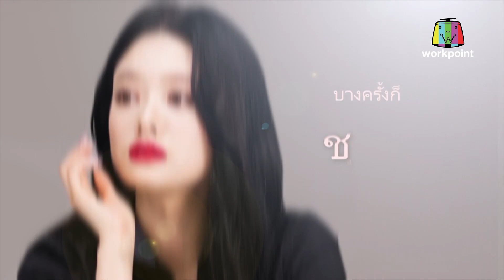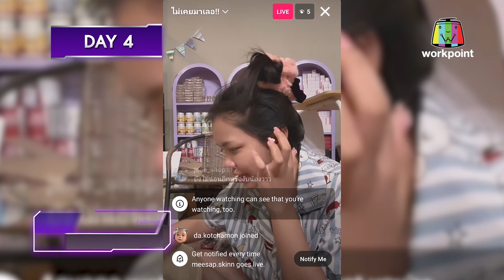I AM CELEB สงครามนักขาย | EP.12 | 23 ต.ค. 66 [2/4]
I AM CELEB สงครามนักขาย
รายการเรียลลิตีที่เฟ้นหาสุดยอด Seller มือโปร ดาวรุ่งดวงใหม่ที่จะมาเขย่าวงการนักขาย

ติดตามชมพร้อมกันได้ทางช่อง Workpoint 23